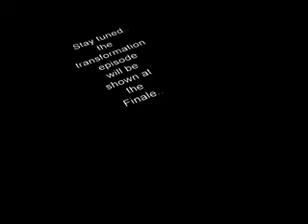A-Team Commercial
fun stuff...